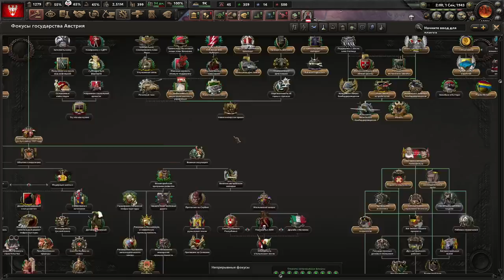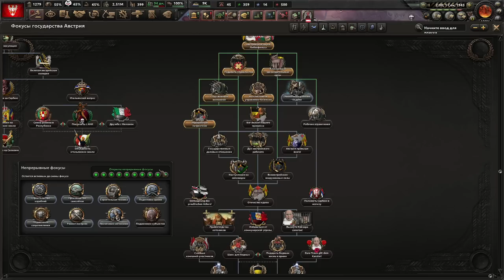БОГУ НУЖНО БОЛЬШЕ ЗЕМЕЛЬ - МЫ ПОЛЬША! С НАМИ БОГ! В KAISERREDUX ЗА ПОЛЬШУ(3)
Играем в Hearts Of Iron 4 с модом Kaiserredux за Польшу с Иисусом!